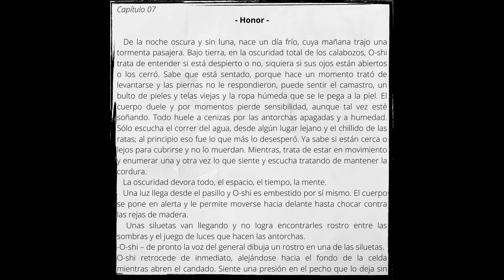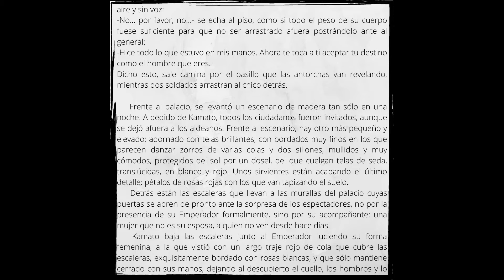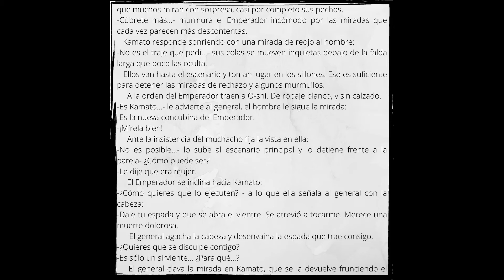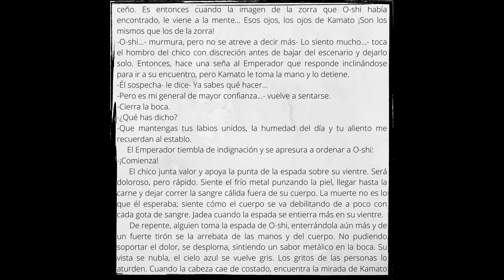Novela KITSUNE, Capítulo 07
Novela KITSUNE, Capítulo 07, "Gojo"